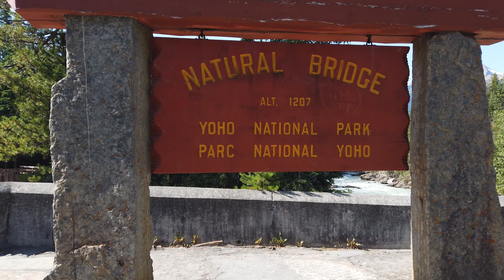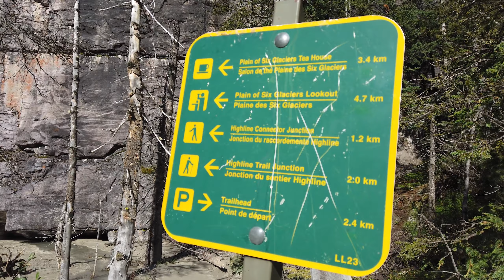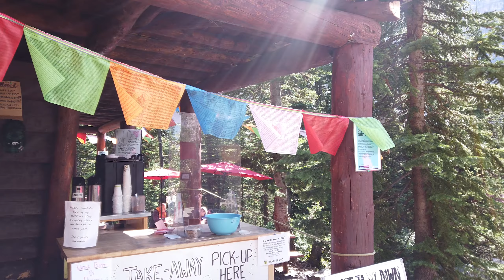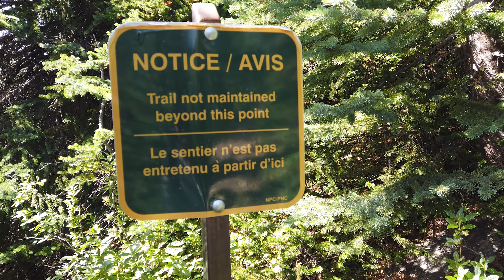Banff Plain of Six Glaciers trail Canada Tibetan Hiker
Plain of Six Glaciers is a classic hike in Banff National Park, which guides you alongside Lake Louise, ascends past a lovely Tea House, and finishes with stunning glacier views. It also share a very special alternative route back, which goes along The Highline trail, up to Big Beehive and down to Lake Agnes and Lake Mirror.
After 5.5km of hiking, during which you have gained 365m of elevation, you will arrive at the Plain of the Six Glaciers Tea House. The Tea House is beautiful and quaint, and serves tea, coffee, scones, soups and sandwiches.